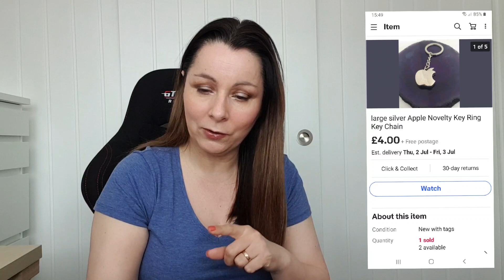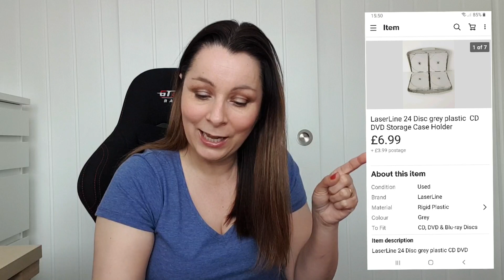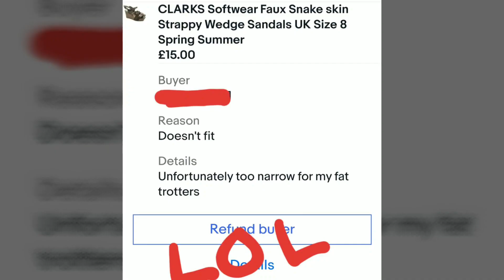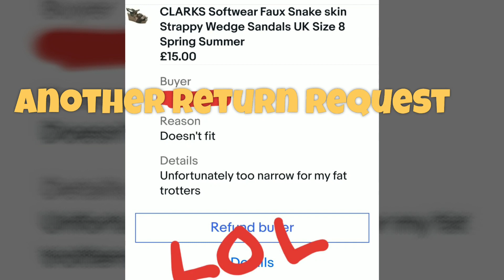Ebay sales..Confessions of a rubbish ebay reseller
Hiya,
if had a bit of a rubbish week on ebay ...my own doing 🤨
This is a little video of me talking about my sales and mistakes
Donna x

Music bensounds